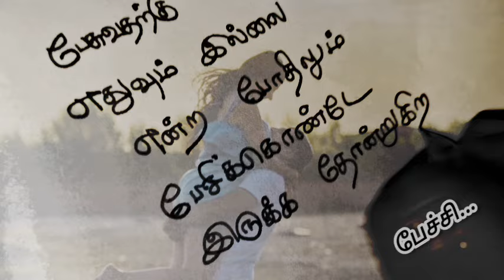பேசுவதற்கு எதுவும்❤️/kadhal kavithaigal in tamil/tamil kavithaigal/love status